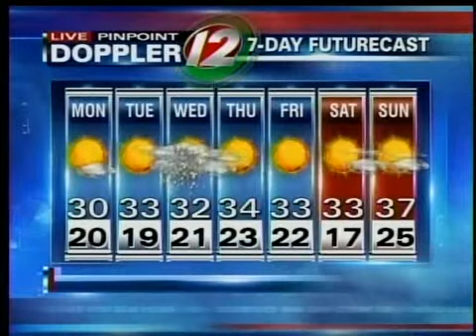Live Pinpoint Doppler 12 7Day Futurecast